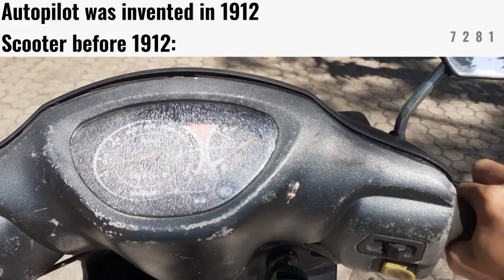Autopilot Was Invented In 1912. Scooter Before 1912:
Song:
Yoshi Island - Flower Garden

I made this meme. If you want to repost or reupload, please give a credit or link!